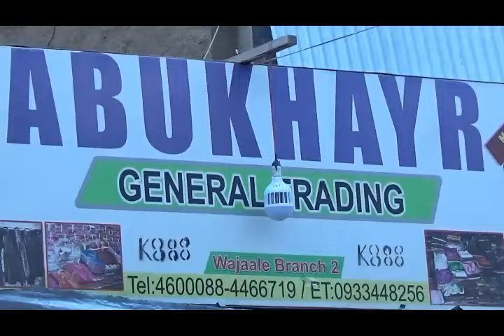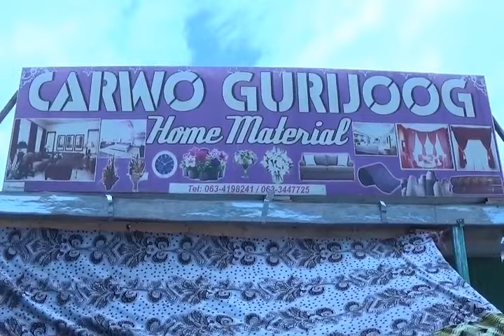Xunbo Ka Mid ah Ganacsatada Tog Wajaale..